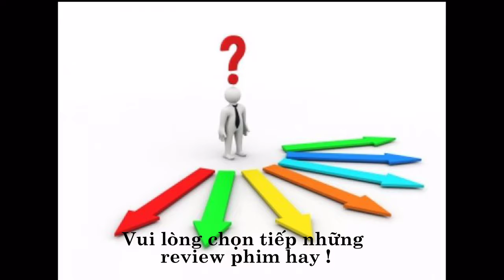Lời xin lỗi , cảm ơn mọi người đã theo dõi. Vui lòng đăng ký và like ủng hộ kênh phát triển nhé !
Link full film :
Vui lòng đăng ký và like ủng hộ kênh phát triển nhé  !